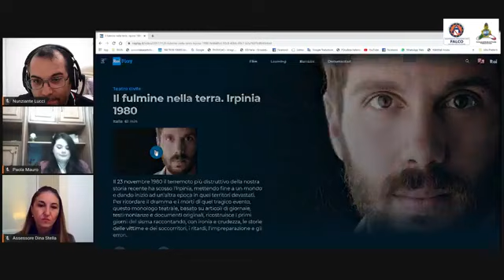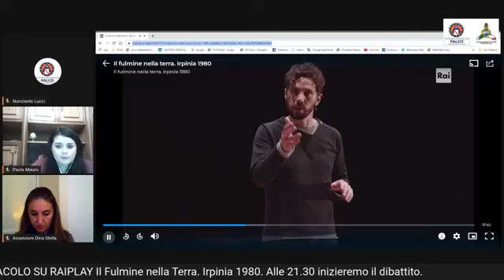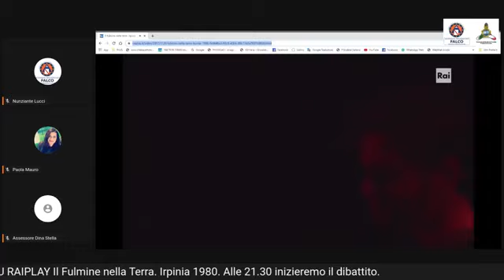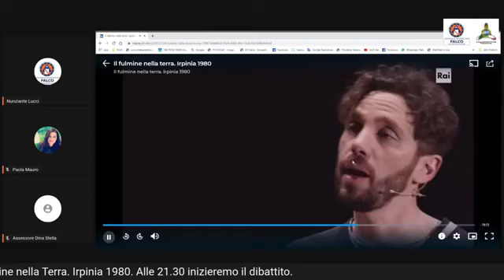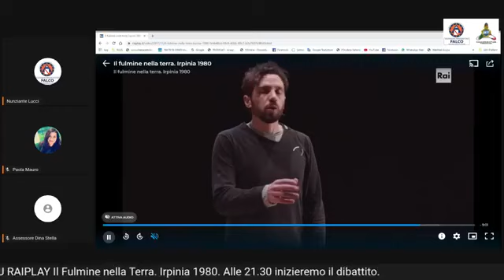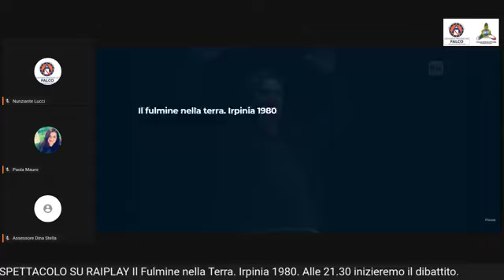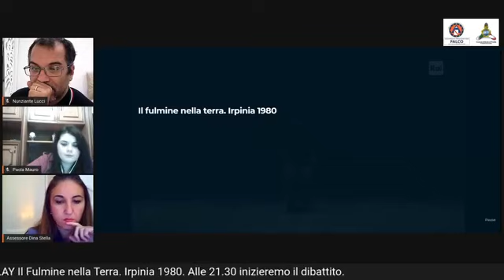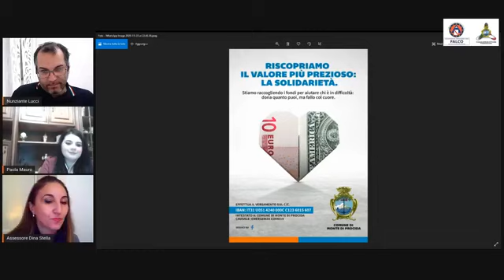Monte di Procida (NA) - I ricordi, l'esperienza attuale e uno sguardo al futuro (23.11.20)